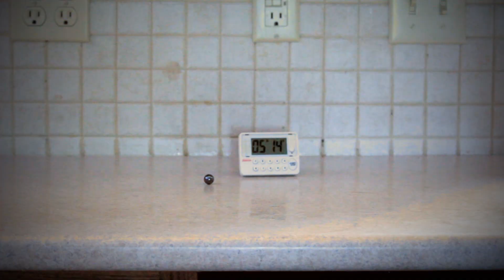"A Drink with Me Myself and I" And Other Shorts (Semi-ASMR)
Hello everyone! I've been working on my videography and visual story telling and this is what I came up with. i put to the test various editing techniques and this is what I came up with. I hope you all enjoy it!

Want some more of my videos? Check out my video playlists to find what you are looking for! Don't worry, there will be more soon:

"Maybe there are no good people. Only good decisions."